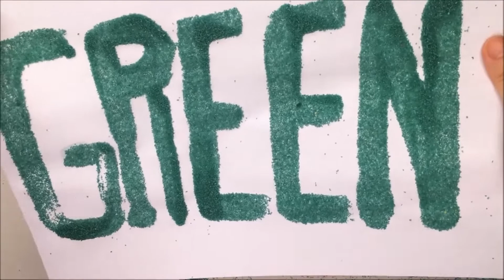[Lullaby]All the colors of the rainbow(20min)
Welcome!!
Hello My friends!! I'm Teddie
I'm very happy to meet you.
Please enjoy nursery rhymes and videos.

Especially, for your convenience, [ play list ] is prepared.

Subscription and Like support Blue Sand Toy.